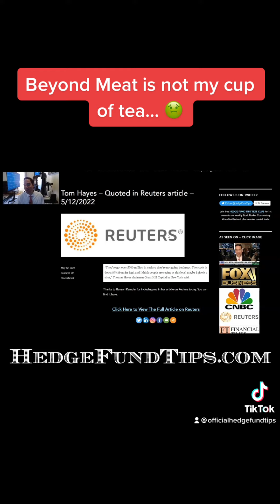Beyond Meat is not my cup of tea…